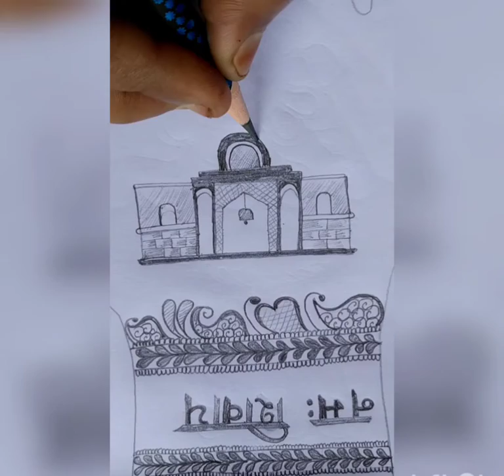Mahashivratri special mehandi design || paper pencil mehandi design Kedarnath temple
Mahashivratri special mehandi design ||❤️

paper pencil mehandi design Kedarnath temple||❤️

paper pencil Kedarnath temple mehandi design ❤️

My YouTube channel Shreyapurbey art ❤️